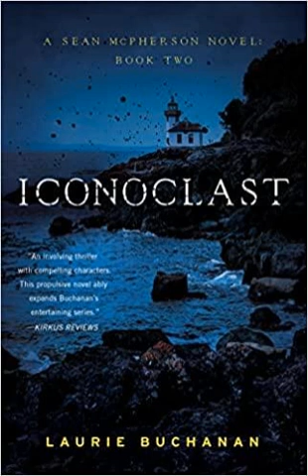Laurie Buchanan: Iconoclast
Episode 211 takes deep into the mystery behind thriller/suspense author, Laurie Buchanan! We have a wonderful conversation talking about the amazing inspiration behind her characters and how that plays into the world-building around it, exposing the villains to the reader right away but keeping the thrills, bringing our hobbies into the story and so much more!

 Laurie Buchanan's website with social media links!

 Iconoclast on Amazon

 Spark Press Books

 Pop Goes the Culture Network

 Jason's author website!